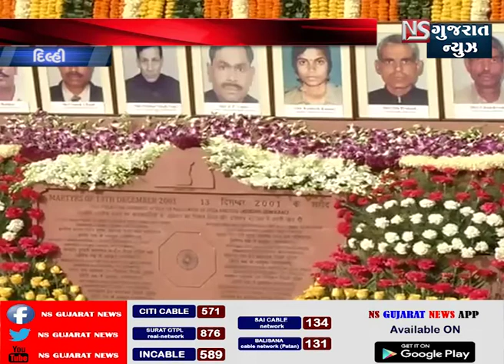દિલ્હી સંસદ પર થયેલા આતંકી હુમલાની ૧૭મી વરસી || NS GUJARAT NEWS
આજથી લગભગ ૧૭ વર્ષ પહેલા એટલે કે ૧૩ ડિસેમ્બર, ૨૦૦૧ના રોજ દેશની સંસદ પર આતંકીઓ દ્વારા હુમલો કરવામાં આવ્યો હતો, ત્યારે ગુરુવારે આ આતંકી હુમલાની ૧૭મી વરસી છે. એનડીએના શાસનકાળ દરમિયાન આતંકવાદી સંગઠન લશ્કર-એ-તૈયબ્બા અને જૈશ-એ-મોહમ્મદના આતંકીઓ દ્વારા હુમલો કરવામાં આવ્યો હતો, આ હુમલામાં કુલ ૧૪ લોકો માર્યા ગયા હતા, જયારે ૧૮ લોકો ઘાયલ થયા હતા.